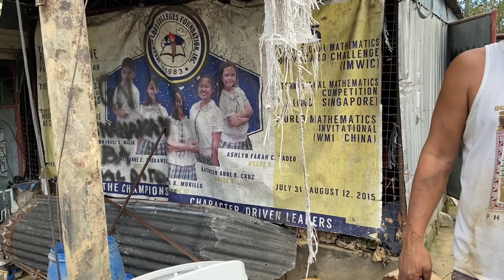ILAN SA NAAPEKTUHAN NI ULYSSES. // VLOG #29